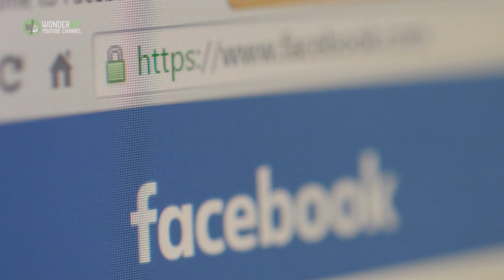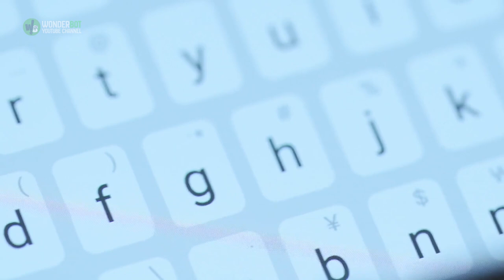Man Ties Puppy’s Muzzle Shut To Stop Barking, Then Brags About It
A man couldn’t stand to hear his girlfriend’s dog barking any longer, so he tied the puppy’s muzzle shut. Then, he posted a picture, bragging about it on social media. The backlash was intense, drawing the attention of authorities. But, it’s what they decided that’s perhaps the most shocking aspect of this story.
Matt McMichael of Eugene, Oregon was reportedly tired of Hank, the dog belonging to his girlfriend Sheela Deskins. In particular, McMichael thought Hank’s barking was excessive, so he decided to do something about it. He thought he’d end the seemingly continuous barking once and for all by using a plastic zip tie to secure the dog’s mouth shut.
Not seeing anything wrong with his decision, McMichael posted an image of Hank, who appears to be a dachshund, with his muzzle zip tied shut to social media with the caption, “When you’re tired of the (expletive) barking!!!” It quickly went viral, drawing immense backlash as viewers were left outraged by the sight.